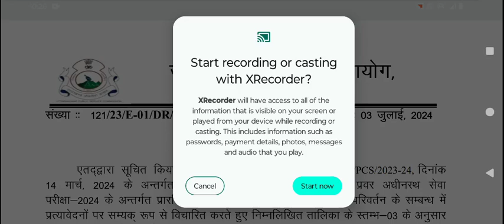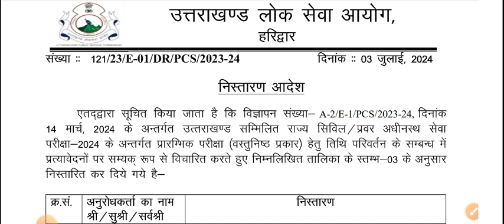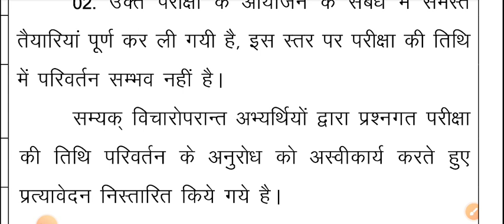उत्तराखंड लोक सेवा आयोग महत्वपूर्ण सूचना|Uttarakhand Exam important updates|UKPSC Current updates